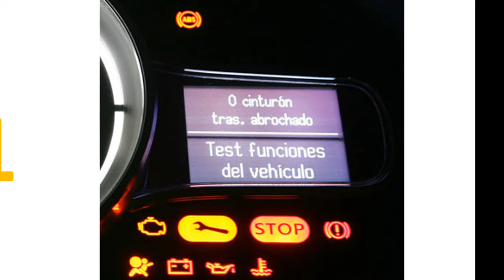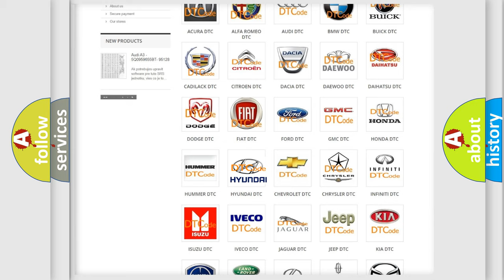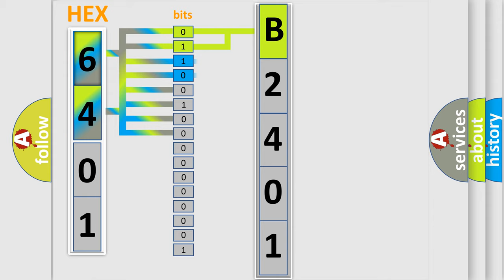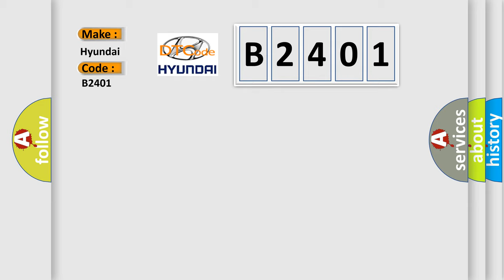DTC Hyundai B2401 Short Explanation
Contents:
0:21 Basic DTC analysis according to OBD2 protocol standard.
1:48 Insight into programming
2:58 A diagnostically understandable description of the Diagnostic Trouble Code
3:05 Basic error definition

Make:
Hyundai
Code:
B2401
Definition:
Wakeup Control
Diagnosis: